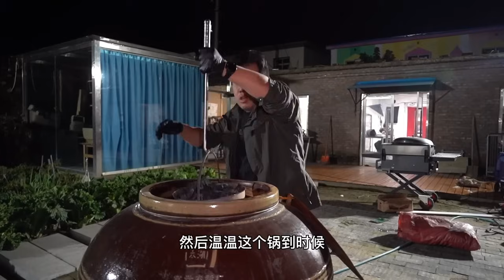散养的大火鸡用瓦缸烤两小时，猴哥直接上手撕着吃，皮脆肉嫩吃的真过瘾！【胖猴仔】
感谢大家的支持，想要加入猴仔队的小伙伴们，赶紧点击下方链接：